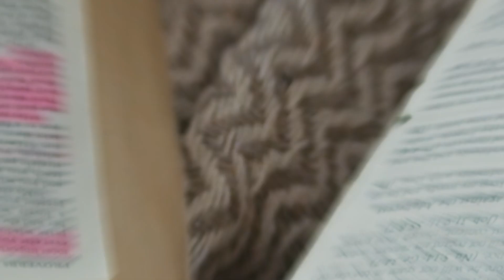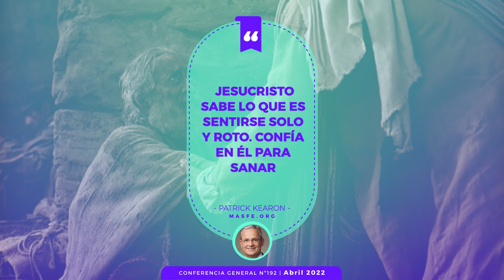Las citas más destacadas de la Conferencia General - sábado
Estas son las mejores citas de la Conferencia General durante las sesiones de la mañana y la tarde del sábado